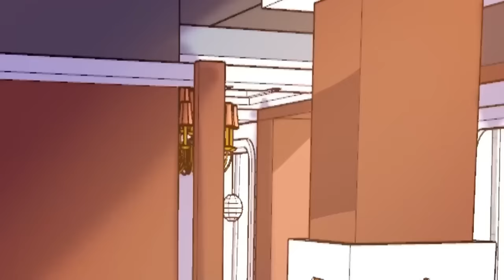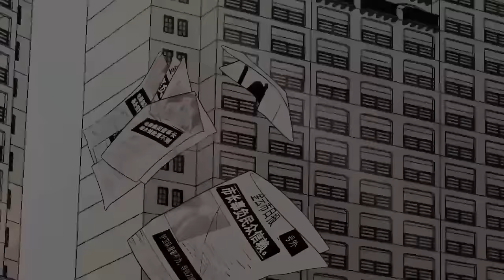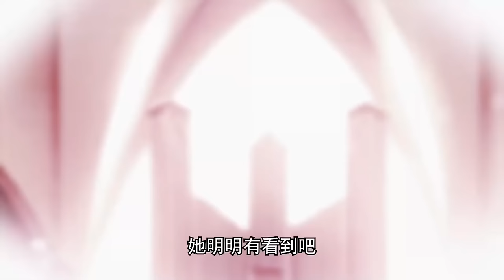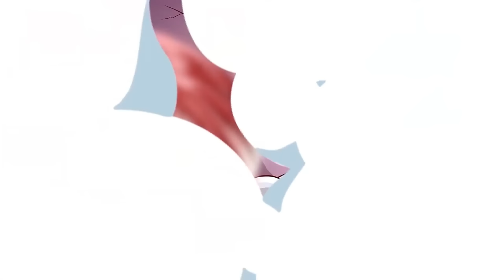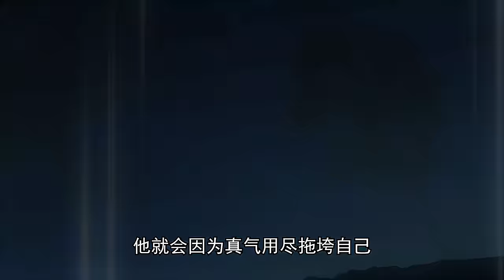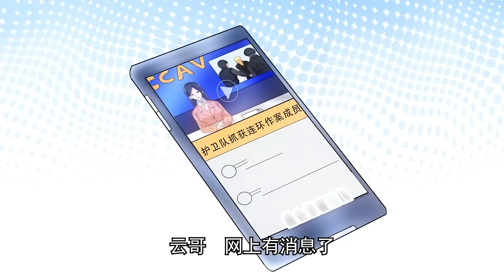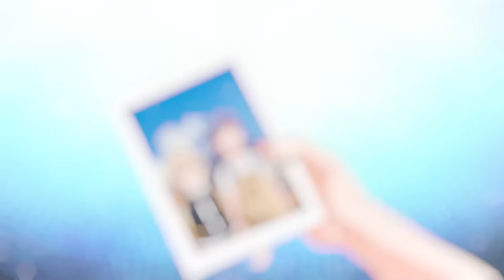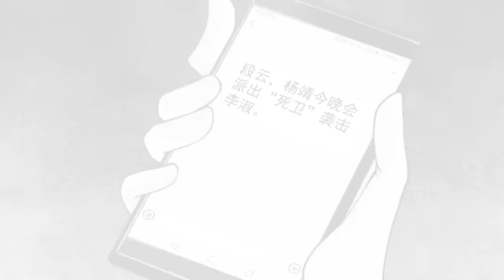🔔🔔🔔一品高手 |First-class master EP1-58 Multi Sub 1080P